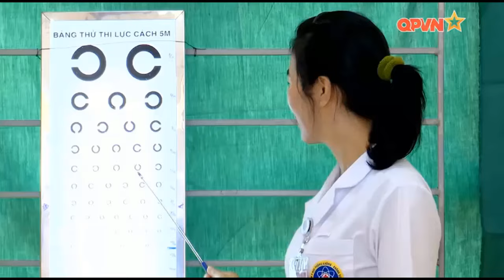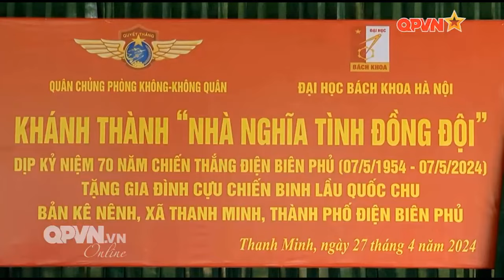Khối Sĩ quan Đặc công - Điều lệnh đẹp, võ thuật giỏi